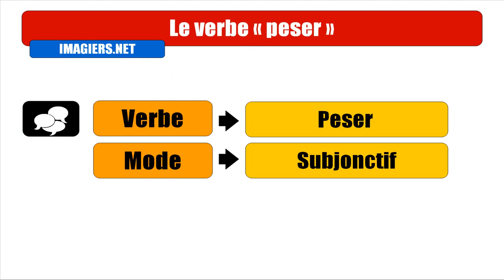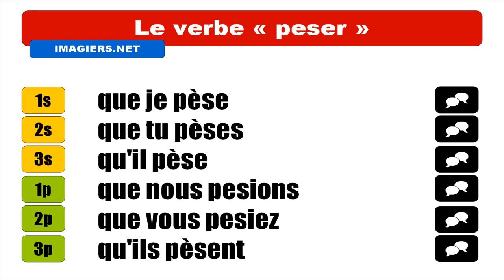IMPARARE IL FRANCESE = Peser = Subjonctif présent